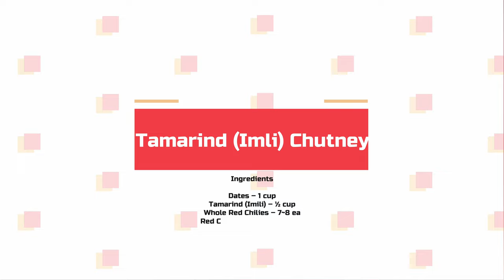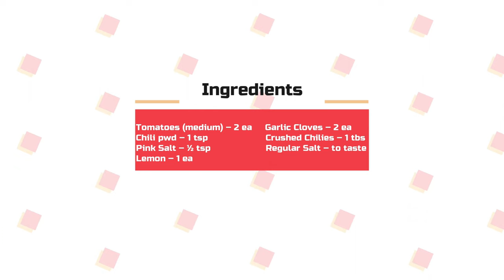Ultimate Chutney Special / Imli / Mint / Tomato / Garlic / Ramadan 2021 / Iftar / Chef by Chance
No Iftar is complete without the chutney (Sauce). This episode covers the most famous chutneys one could have on iftar table. Mint and Chili, Imli (Tamarind) and khajoor (Date), tomato, yogurt and garlic, mayo and garlic.

Tamarind (Imli) Chutney
Dates – 1 cup
Tamarind (Imili) – ½ cup
Whole Red Chilies – 7~8 ea
Red Crushed Chilies – 1.5 tsp

Chili & Mint Chutney
Green Chili (Long) – 5~6
Garlic Clove – 5~6

Tomato Chutney
Tomato (medium) – 2 ea
Garlic Cloves – 2 ea
Chili Pwd – 1 tsp
Crushed Chilies – 1 tbs
Pink Salt – ½ tsp
Salt – to taste
Lemon – 1 ea
White Garlic Sauce
Yogurt – 2 tbs
Mayo – 2 tbs
Garlic pwd – ¼ tsp
Salt – to taste
Lemon – 1 tsp
Ren Sauce
Mayo - 1/3 cup
Ketchup – 2 tbs
Black Pepper – 1 tsp
Garlic Pwd – 1 tsp
Hot Sauce – 1 tsp

Ramadan 2021 I Ramadan I Ramadan Special I Ramazan 2021 I Iftar I Chutney I Sauce I Imli ki Chutney I Khajoor ki Chutney I Date Sauce I Tamarind Sauce I Hari Chutney I Podina ki Chutney
Hari Mirch ki Chutney | Green Sauce | Spicy Sauce | Green Chili Sauce |Mint Sauce | Tomato Sauce I timatar ki chutney I Red Sauce I Hot Sauce I Mayo Sauce I Ren Sauce I Yogurt Sauce I White Sauce I Garlic Sauce